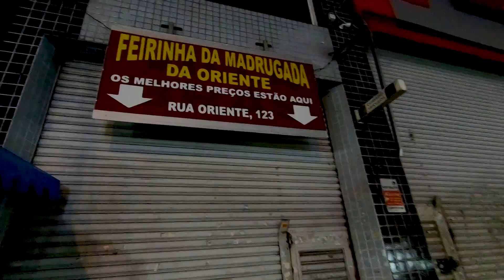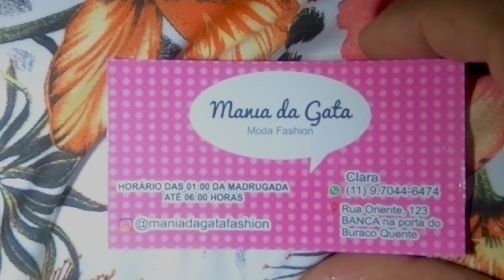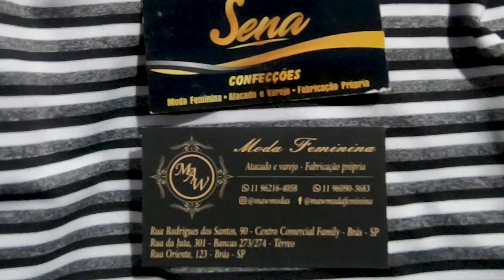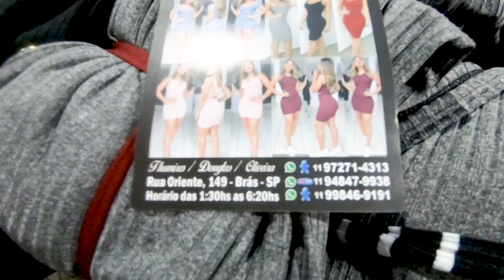BRÁS FEIRA DA MADRUGADA - MODINHA - PEÇAS DE 10 REAIS - ROUPAS BARATAS -NOVIDADES DA RUA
Hoje a intenção maior é mostrar como funciona a feira de rua com chuva, e  também como esta o local que pegou fogo .. foi uma ótima experiência e da para se ter uma boa idéia de como fica as bancas nesta loucura.